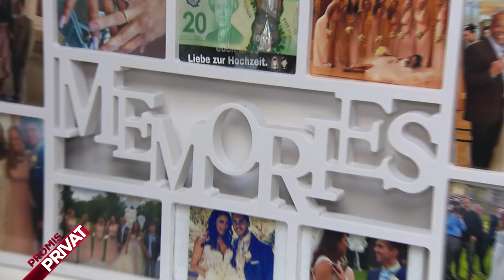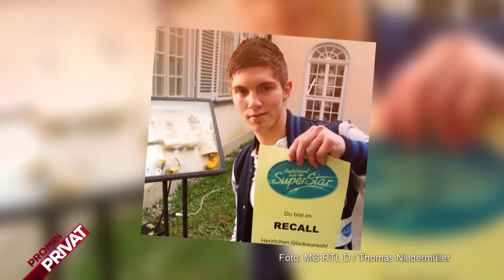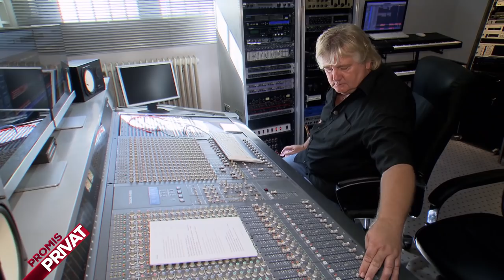Joey Heindle am Ende: krasser Liebeskummer nach Liebes-Aus | Promis Privat | SAT.1 TV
Joey Heindle hat, nach der Trennung von Justine, Zuflucht bei seiner Musikproduzentin gefunden. Sowohl Joey Heindle als auch Justine fällt der Neustart nach ihrer Trennung verdammt schwer.

Promis Privat, das neue Format: immer von Montag bis Freitag um 17:30 Uhr in SAT.1 und alle Folgen in voller Länge auf YouTube!

Promis Privat – Mein (fast) perfektes Leben

Emotional, nah, persönlich: "Promis Privat" begleitet VIPs wie Daniel Völz, Iris Klein, Melanie Müller oder Jenny Elvers in ihrem Alltag fernab von der glamourösen Promiwelt, bei entscheidenden Wendepunkten und Neuanfängen in ihrem Leben. Sie stehen zwischen den Welten: Auf dem roten Teppich auf der einen, als Privatmensch wie wir alle auf der anderen Seite. Mit welchen Problemen kämpfen sie? Wie gehen sie damit um, wenn ein Entschluss feststeht: Ab jetzt wird alles anders?